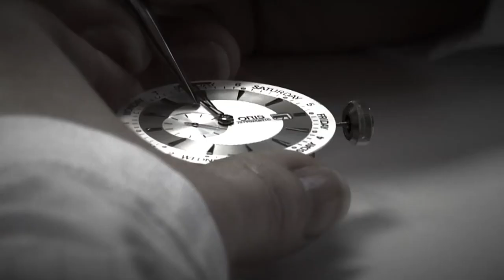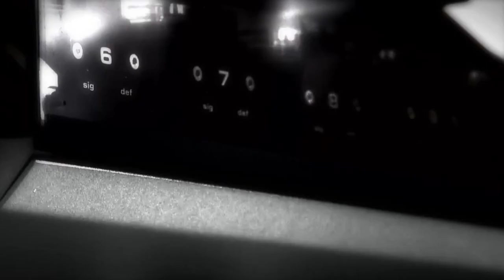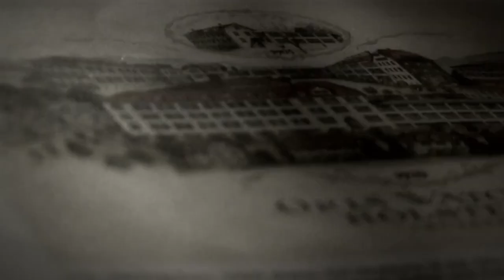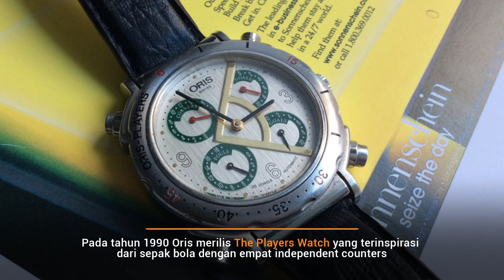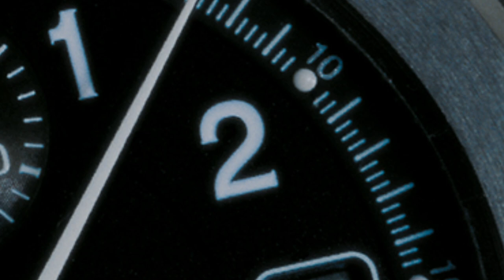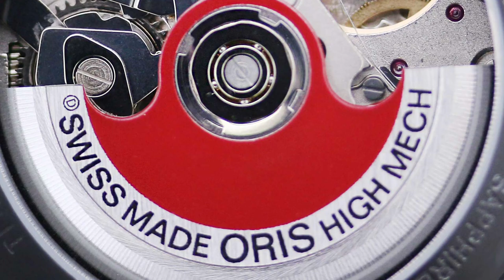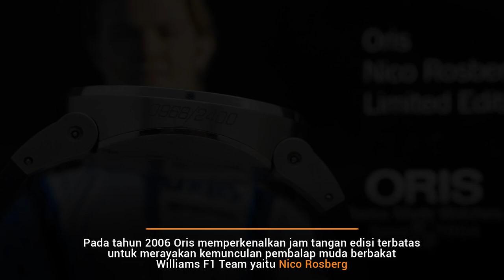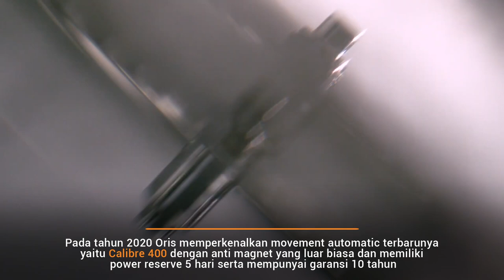Jatuh Bangun Oris Menciptakan Jam Tangan Mekanikal Selama 117 Tahun❗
Nggak banyak brand jam tangan Swiss yang berdiri independen. Kebanyakan brand merupakan bagian dari grup multinasional yang membantu mereka bersaing di level internasional. Oris adalah salah satu brand independen yang tangguh berdiri sejak 1904 silam.
Meski sempat kolaps akibat quartz crisis pada 1980-an, Oris bangkit kembali dan berkomitmen hanya menciptakan jam tangan mekanikal berkualitas.
Bagaimana brand ini jatuh bangun hingga dikenal seperti sekarang? Simak sejarah Oris sampai habis biar wawasan horologi kalian makin mantap!